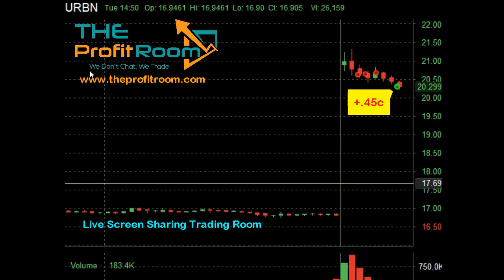How To Short A Stock URBN 8-16-2016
Beginner Day Trading. We where able to capitalize off of URBN and more. We believe in transparency. Even though we can't record all the trades we take a day. We want our subscribers to feel comfortable that our moderators are real traders, not alerters. We can teach you how to trade, find the quality trade set-ups, while keeping risk management as a first priority. Come trade with our Professional Team